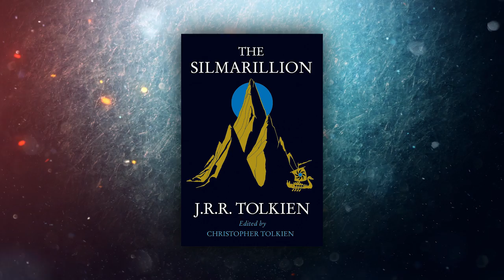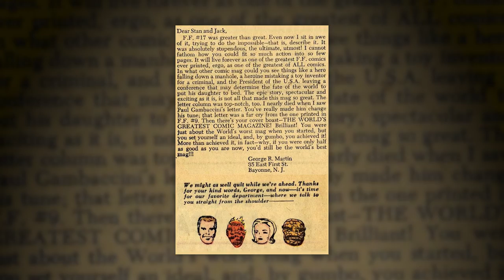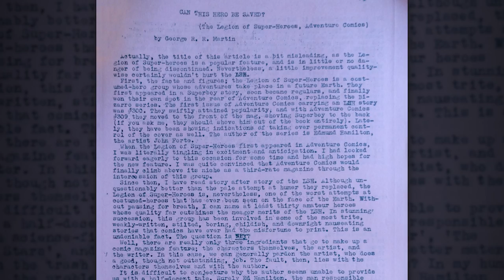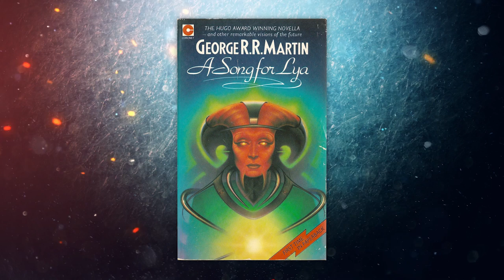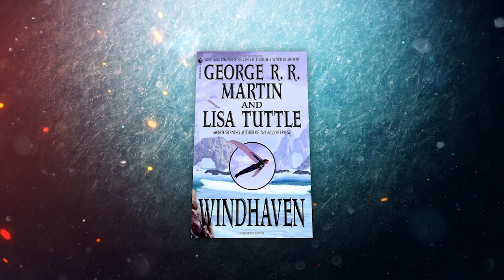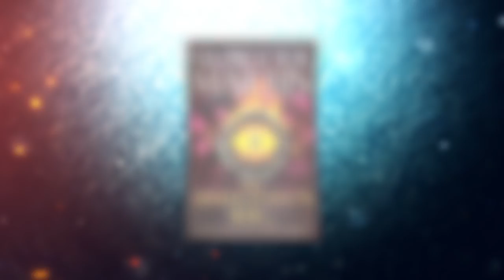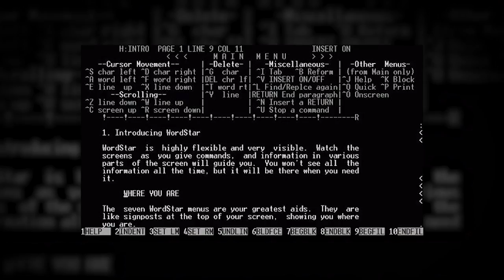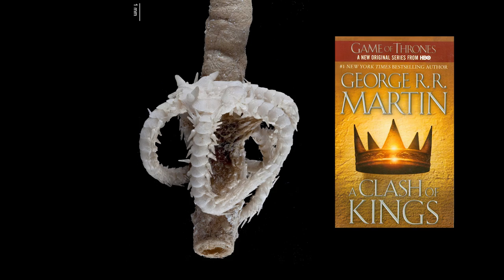GEORGE R.R. MARTIN: DAS ist der SCHÖPFER von GAME OF THRONES!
Den kompletten Juli und August für insgesamt unter € 2!

Heute zeigen wir euch den Mann hinter Game of Thrones und Das Lied von Eis und Feuer und nehmen euch mit auf eine spannende Reise durch sein Leben und seine anderen Werke.

Sofort. Ohne lange Vertragsbindung. Mit Sky Ticket erhältst Du sofortigen Zugang zu den neuesten und besten Serien. Auf dem Gerät Deiner Wahl. Ideal also für alle, die spontan und flexibel das beste Sky Programm genießen wollen, ohne sich zu binden.

- Inklusive Sky Atlantic: Die neuesten Serien, über die jeder spricht, exklusiv vor allen anderen – parallel zum US-Start!

- Hunderte Staffeln auf Abruf: Die beste Auswahl an kompletten Serienstaffeln. Von den neuesten bis zu den besten Serien aller Zeiten. Jederzeit auf Abruf!

- Ohne Werbeunterbrechung, wahlweise auch in Originalsprache und 100% legal!

- Monatlich kündbar!

Dieses Video enthält eine von Sky bezahlte Produktplatzierung. Der redaktionelle Inhalt ist komplett von der Filmfabrik.

Bilder von:
U.S. National Archives and Records Administration, Gage Skidmore, Ted Nasmith, David Braverman, Jake, Henry Söderlund, Johan A, Johnnie Shannon, Thomson M, HombreDHojalata, Jean Froissart, David Shankbone, Justin Sweet, John, Wild Wolf Sanctuary